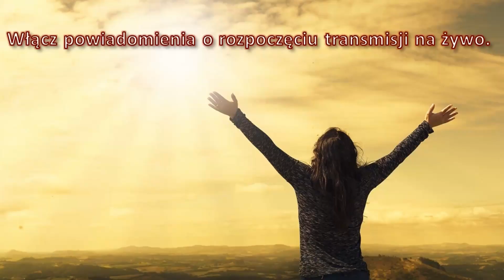Maryja w jedności ze Słowem - bp Edward Dajczak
Nagranie z 18 lutego 2023 - Rekolekcje w Skrzatuszu zatytułowane: "Odpoczynek przy Sercu Maryi - Matki Miłości Zranionej i naszej Nadziei" prowadził bp Edward Dajczak
Zapraszamy Ciebie do śledzenia nas na:

DZIĘKUJEMY!